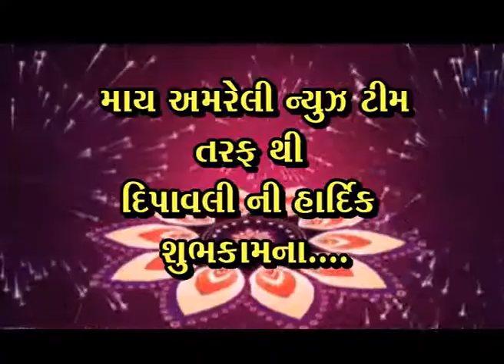SANSAD NARANBHAI KACHDIYA DAVARA DIPAWALI PARAV NI HARDIK SUBHKAMNA